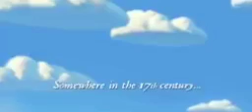tembel korsanlar the pirates who don't do anything 2008 DVDrip xvid